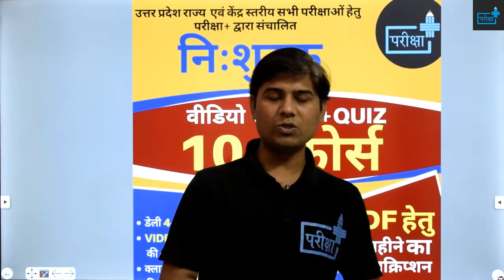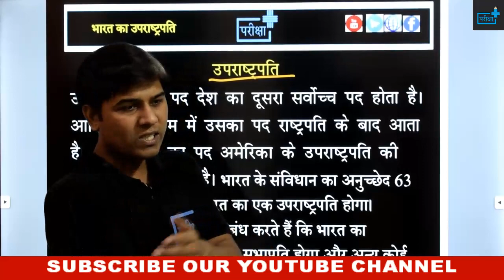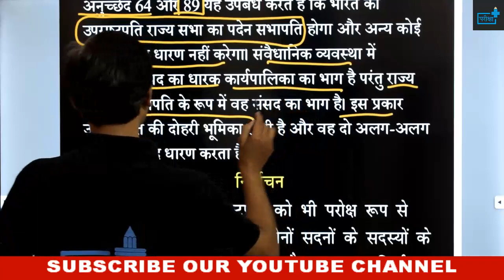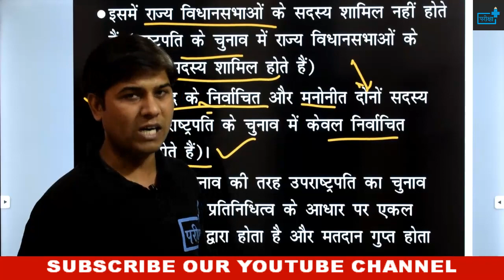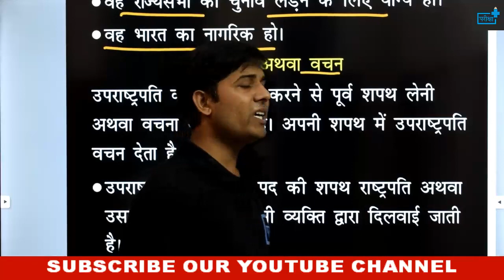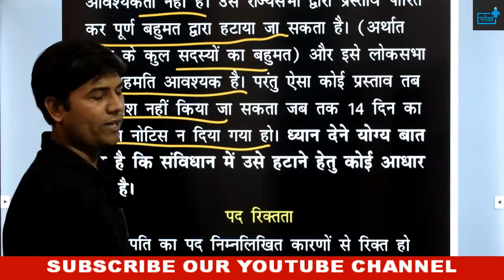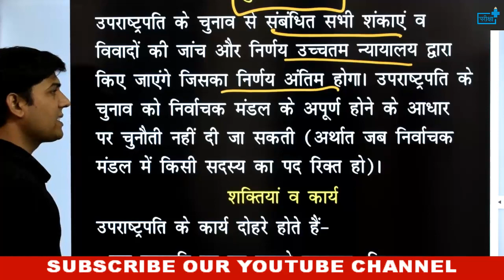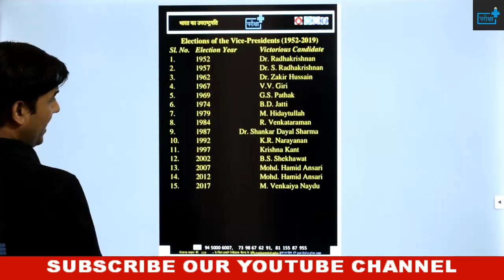VICE PRESIDENT OF INDIA | उपराष्ट्रपति | संवैधानिक प्रावधान| शपथ| कार्य| वेतन|कार्यवाहक राष्ट्रपति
🔊🔴 10+ FREE_COURSE 🔴🔊

दी जाएगी

🔴सब्सक्रिप्शन लिंक -

~टीम परीक्षा+